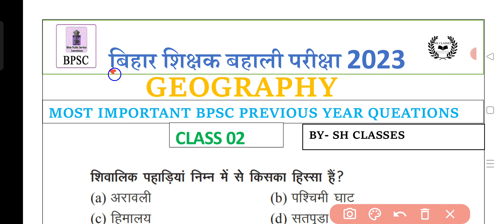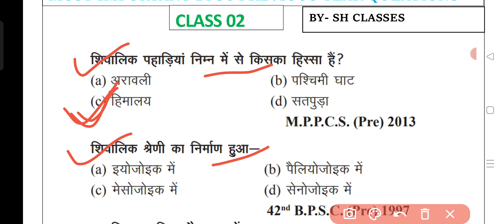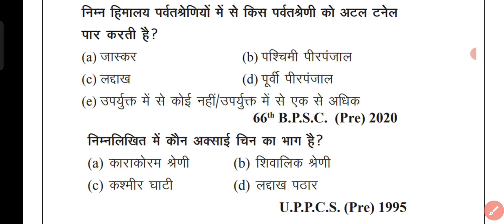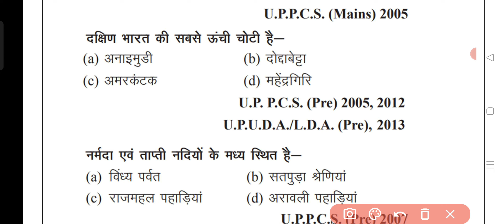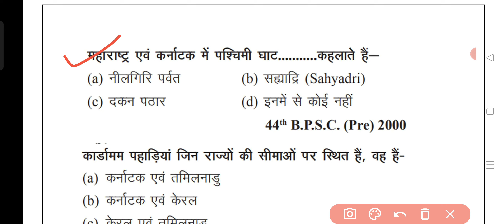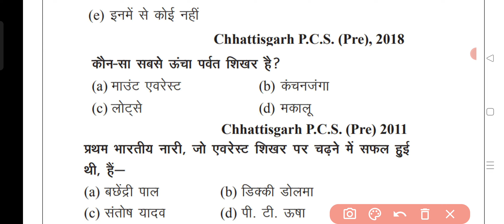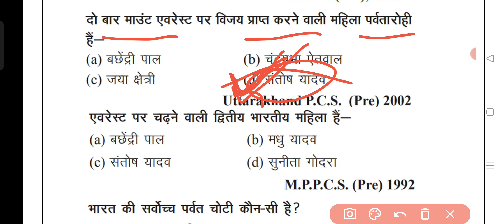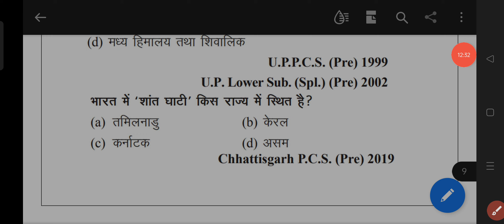Geography Bpsc previous year question.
how to prepare for Bpsc teacher
bihar teacher
bihar 7th फेज शिक्षक भर्ती परीक्षा 2023
Bpsc geopraphy  previous year question
news
bihar teacher niyojan latest
news
bihar teacher
news today